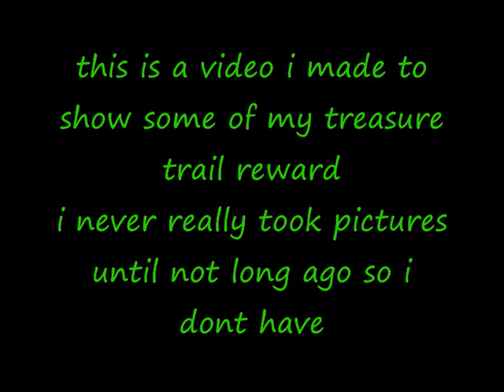teether522 clue scroll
i took a few pictures of a few clue scrolls i did i hope u like it